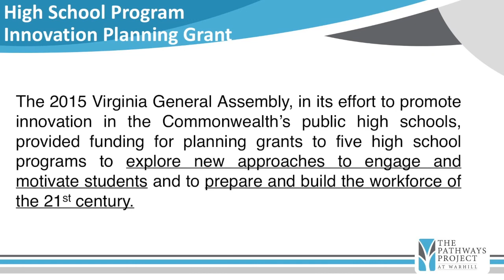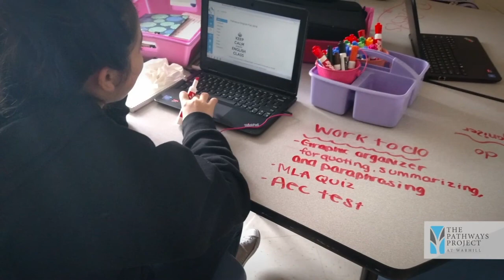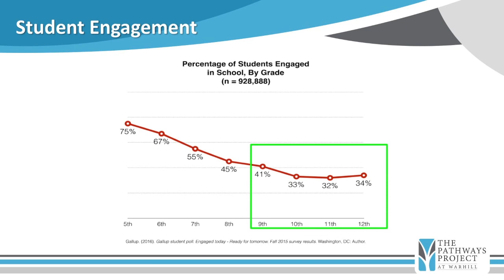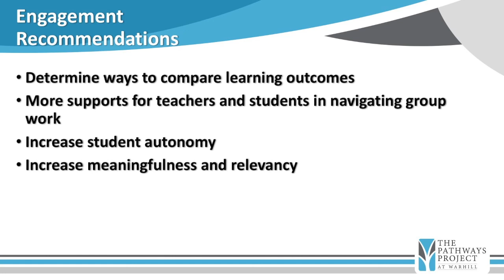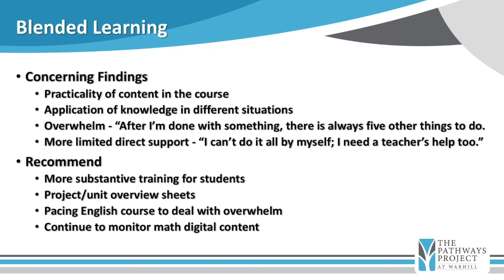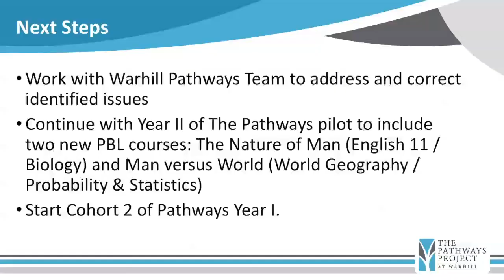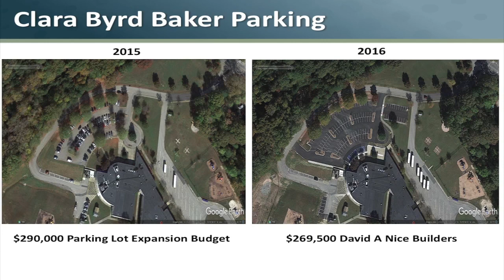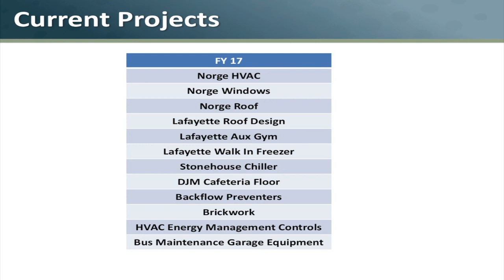School Board Meeting from 7/11/17